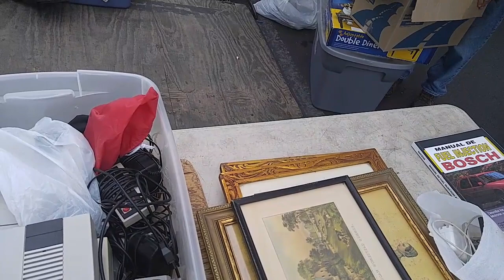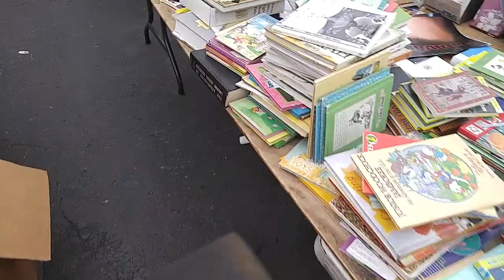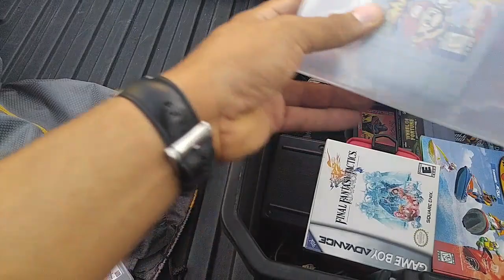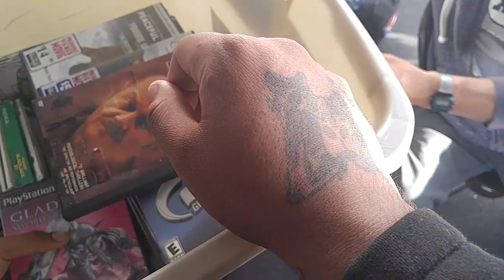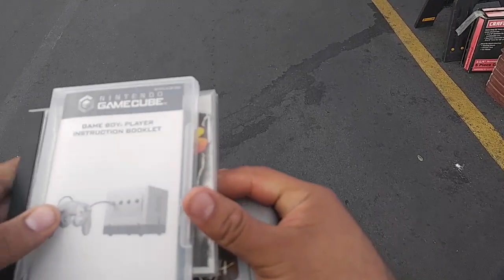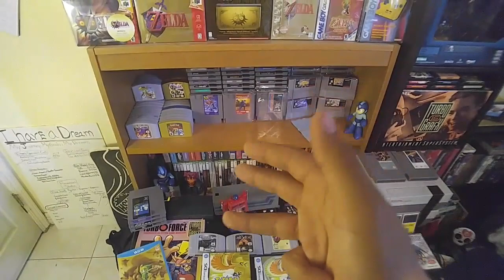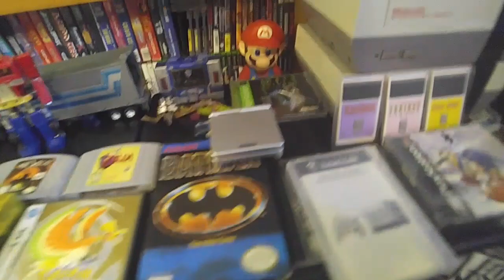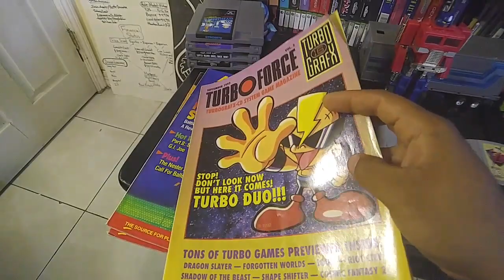Video Game Hunting Live #41 Mini Surprise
Watch me go game hunting live for retro video games and memorabilia and vintage toys:)